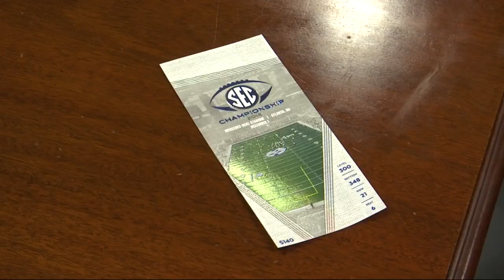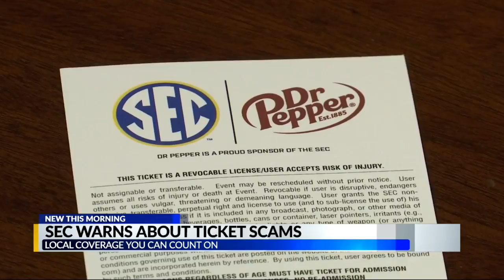Tips for ticket buyers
Better Business Bureau offers advice to avoid scammers